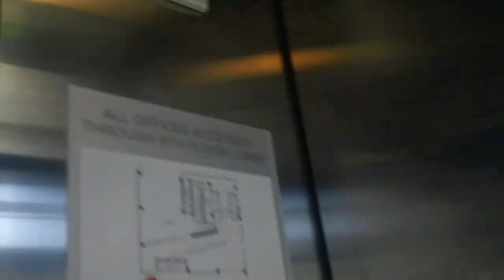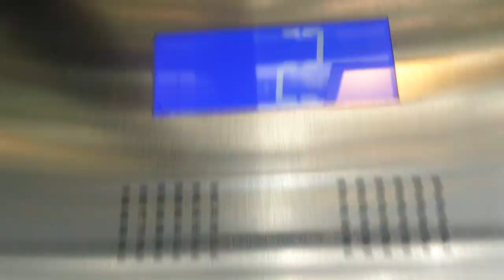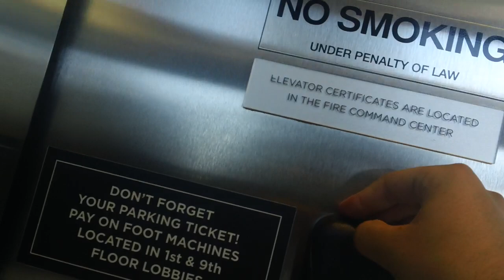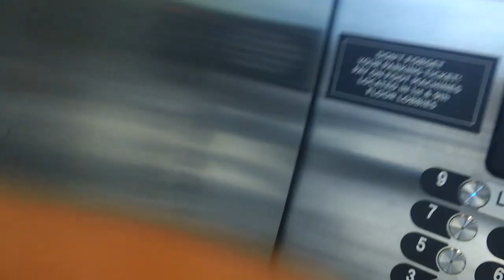1781 Otis Gen2 Series 7 Traction Elevators At The Dilon, Raleigh NC